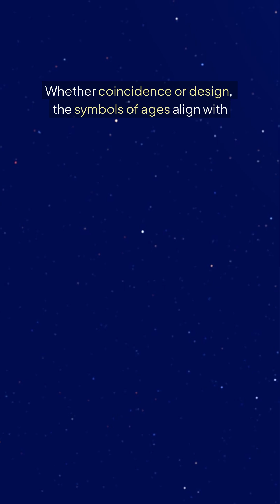The Great Year: Earth’s 26,000-Year Cosmic Cycle of Precession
The ancients spoke of a “Great Year”—a 26,000-year cycle as Earth slowly wobbles on its axis. 🌍✨
Known as precession, this vast cosmic clock shifts the stars, alters calendars, and may echo in myths of golden ages and cataclysmic turns.

Did ancient civilizations like the Maya, Egyptians, and Vedic sages encode this cycle in stone, story, and skywatching?
Follow for more ancient mysteries, cosmic cycles, and the hidden wisdom of our past.